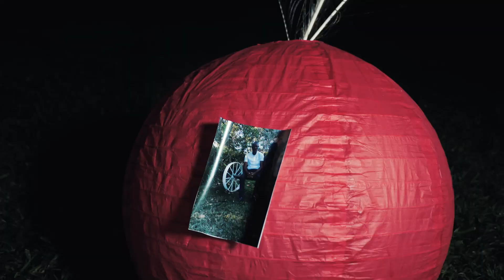MZ Engagement ceremony 💍❤️ - George & Chipo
George & Chipo Engagement💍❤️ at Niasha Gardens 14/05/22

Video done by: Eb Rock Productions